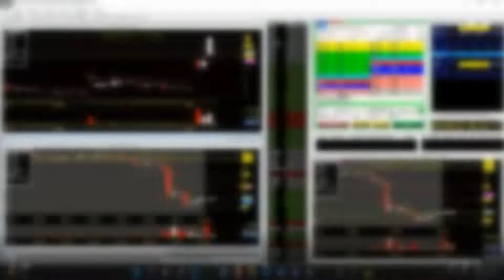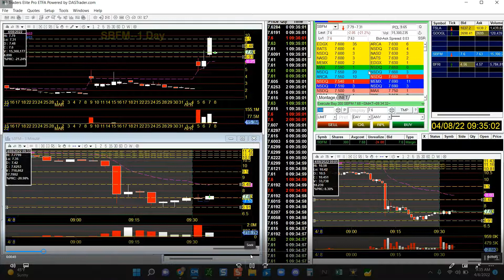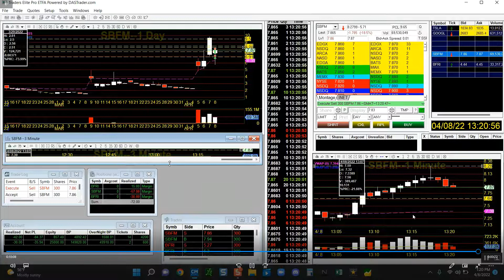Live Day Trading Recap | CMEG | Green Day | Small Cash Account | Ep.15 | Forced Trades | $SBFM $BFRI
What's up my traders. In today's live day trading recap video I got a red day.  I traded $SBFM and $BFRI. This is a live account.